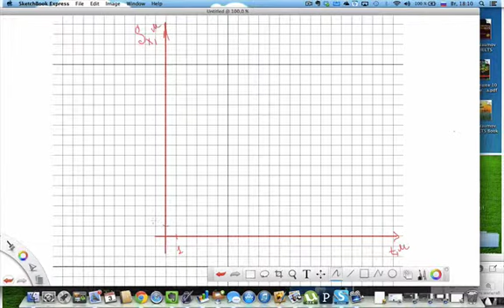График перемещения от веремени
Построение графика перемещения от времени